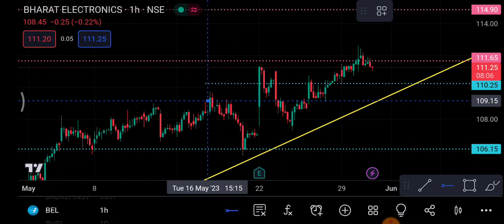BEL Share 31 May | Bel Share latest news | BEL Share news today | BEL Share price